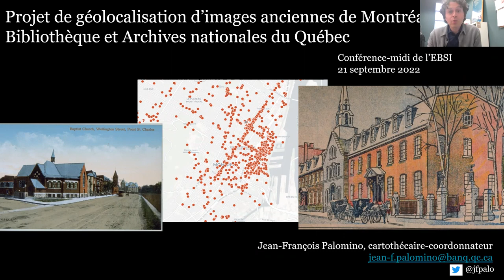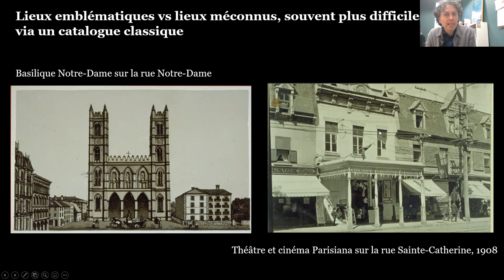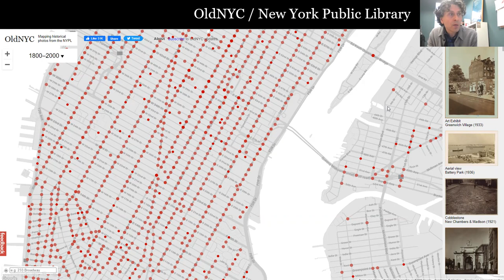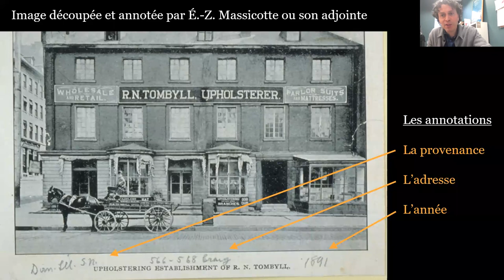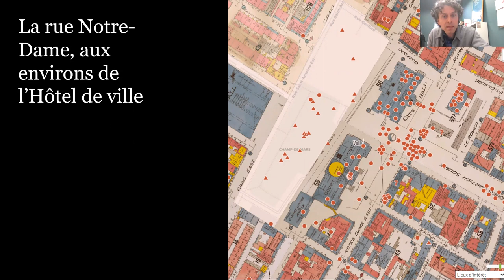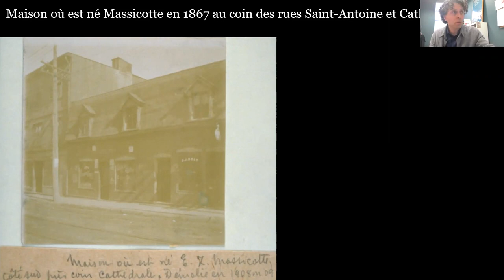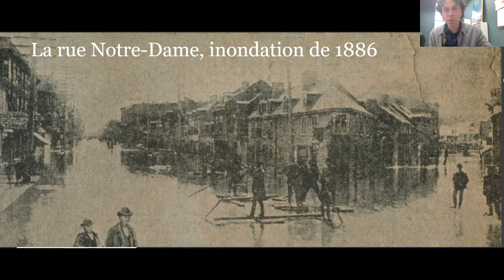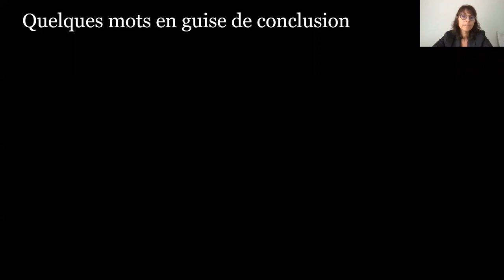Conférence midi - Projet de géolocalisation d’images anciennes de Montréal / Jean-François Palomino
Comme plusieurs autres institutions similaires, Bibliothèque et Archives nationales du Québec (BAnQ) s’interroge sur les meilleures façons de permettre à ses usagers d’accéder à ses collections. Il s’avère que les outils classiques de recherche documentaire ne répondent pas toujours aux besoins des chercheurs. Parmi les pistes prometteuses, il y a celle de la géolocalisation des documents conservés par les musées, les centres d’archives et les bibliothèques. La conférence présentera un projet de géolocalisation d’images colligés par l’archiviste et bibliothécaire Edouard-Zotique Massicotte (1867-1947). Ces images dépeignent diverses facettes du paysage montréalais des années 1850 à 1915, aujourd’hui souvent difficile à reconnaître. La conférence permettra d’en apprendre plus sur le potentiel des outils utilisés, les coulisses du projet, le rôle des partenaires impliqués et l’état d’avancement.